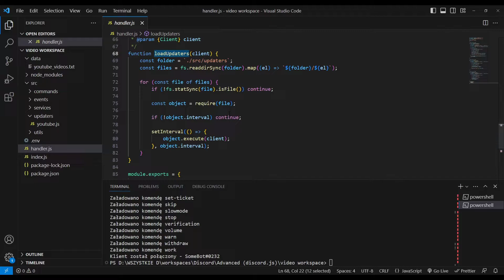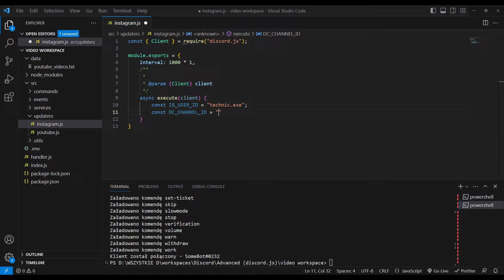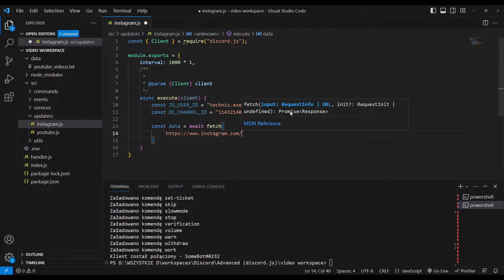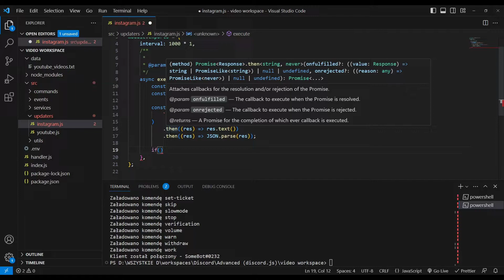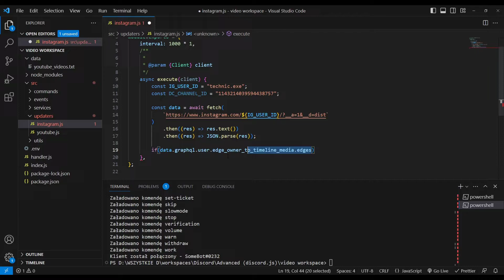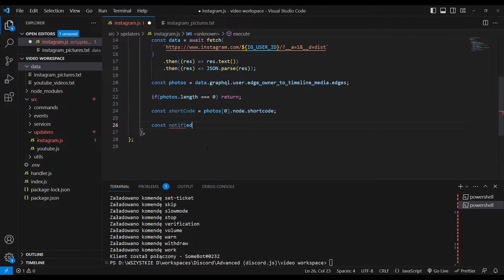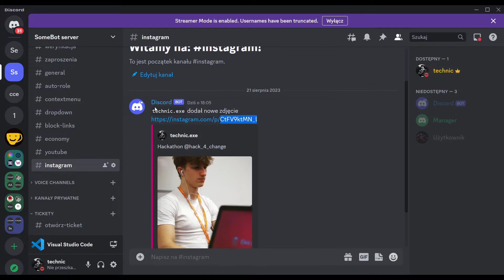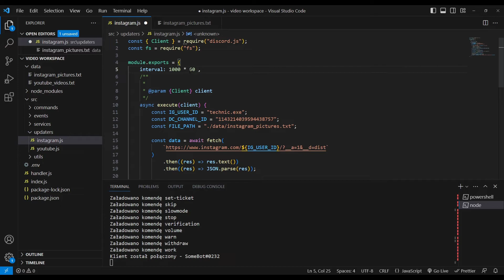#35 Discord.js - Powiadomienie Instagram (Instagram notification)